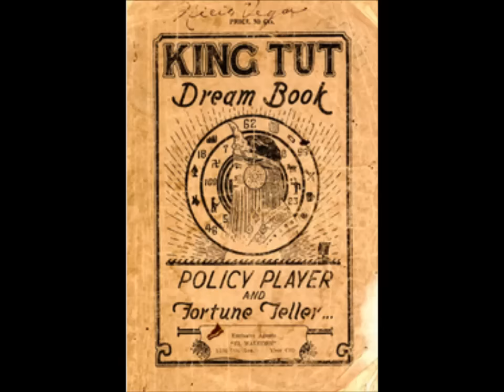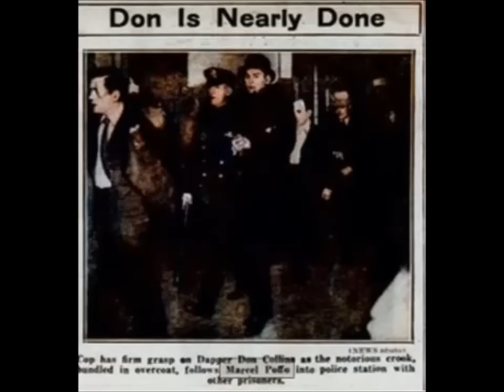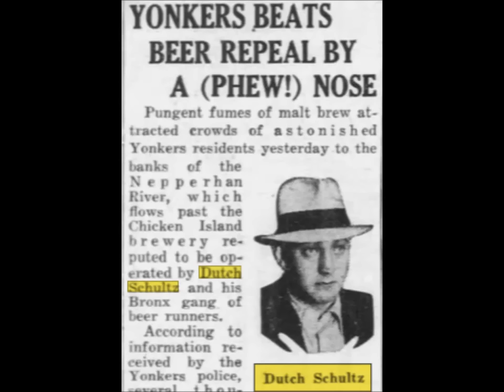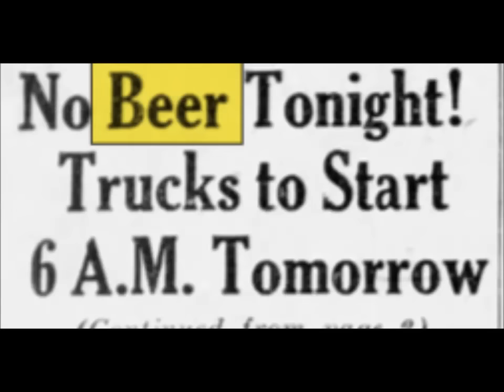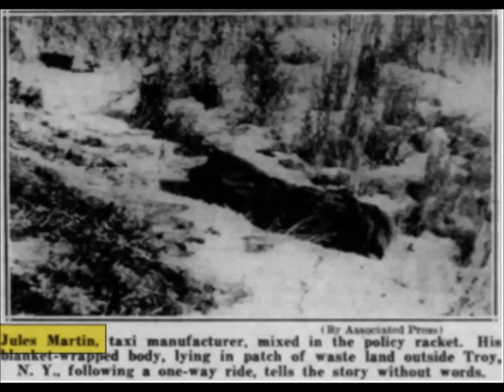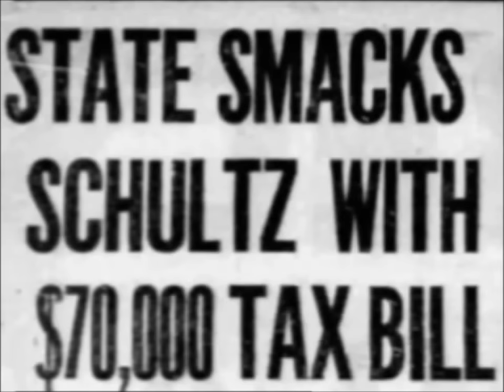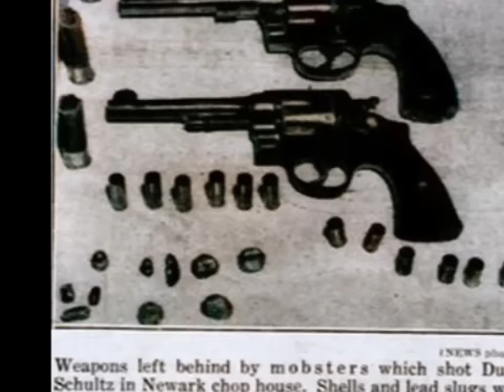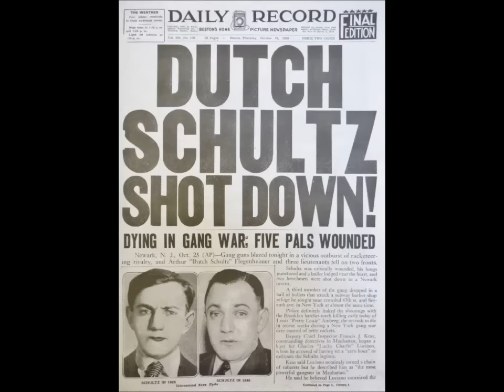Mob History - Dutch Schultz Ep. 2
Dutch takes over the numbers racket in Harlem. And has big trouble with the Gov. and his fellow gangsters.